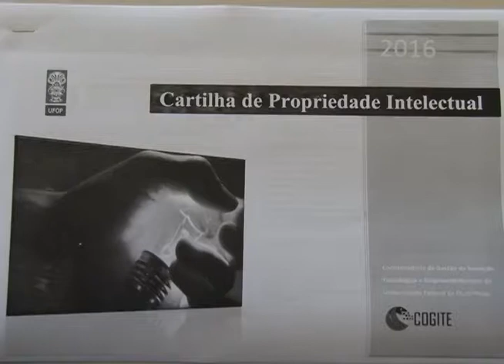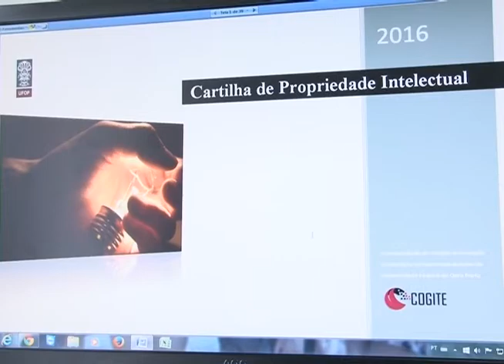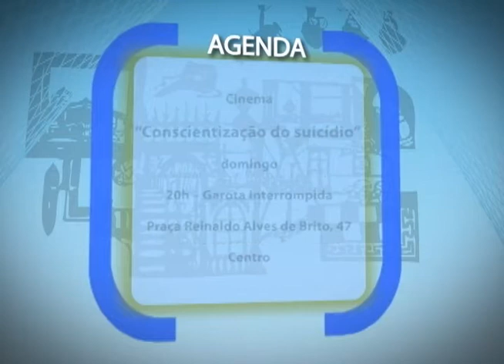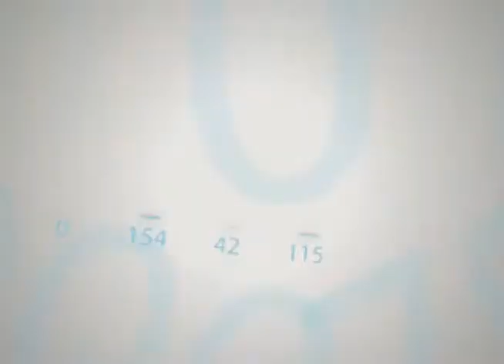Plano Aberto 23/09/2016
Nesta edição o Plano Aberto exibe mais uma reportagem da série especial sobre as Eleições 2016, veja as responsabilidades dos municípios na educação. Governo de Minas lança programa que oferece descontos e parcelamentos para quem tem débito com o estado. E ainda: UFOP lança cartilha de propriedade intelectual para direcionar registros de trabalhos científicos.